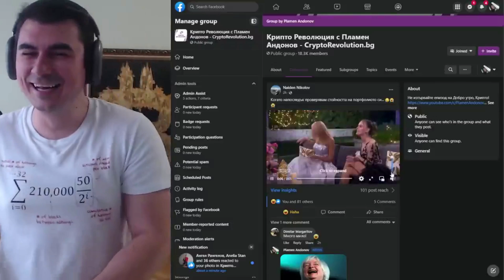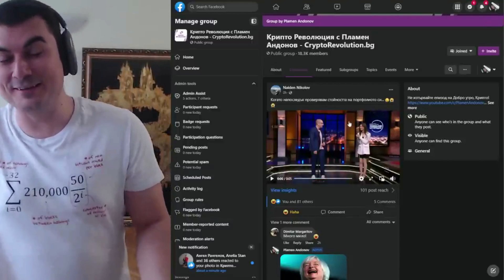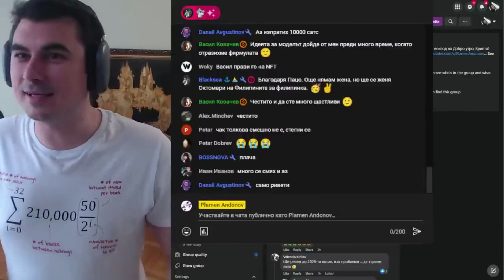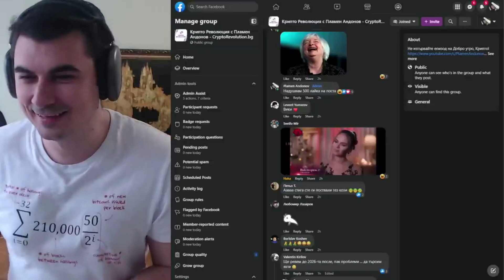Като видиш графиката: Ти днес рива, вчера рива, оня ден рива, всеки ден ривеш! Проста си!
Заяви желание за участие в нашия фонд за инвестиции в крипто активи

10% лихва в долари, 10-20% лихва в криптовалути - как да станете "Liquidity Provider" в Децентрализираната борса Uniswap

Закупете криптовалути от ДОКАЗАЛИТЕ СЕ борси:
1. Kraken - ЕДИНСТВЕНАТА крипто борса с БАНКОВ лиценз в света
2. FTX Exchange - един от най-агресивно развиващите се борси, с най-много медийни партьнроства, безплатно теглене от борсата до Ledger
3. Binance - най-голям избор на шиткойни - 10% по-ниски такси ако се регистрирате с този рефърал
4. Coinbase - Щатска борса, която вече е Publicly Traded Company (Получавате +$10 БОНУС като се регистрирате през моя линк и изпълните изискванията за търгуване)